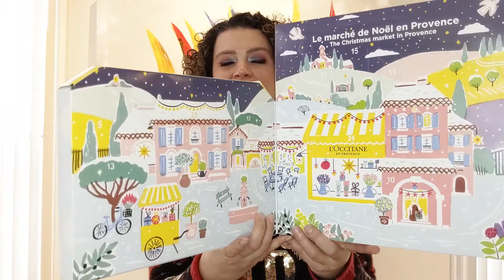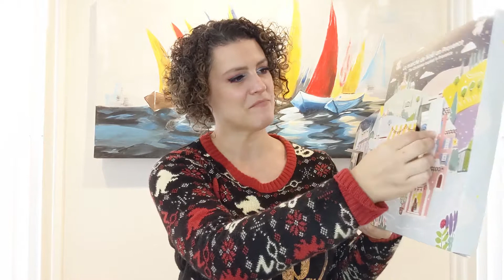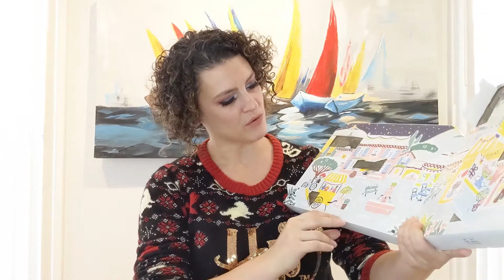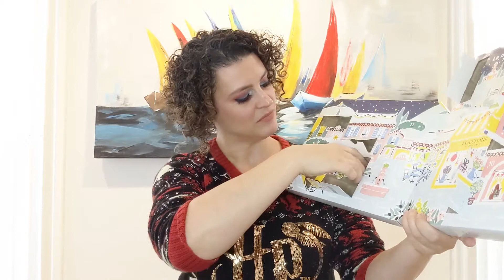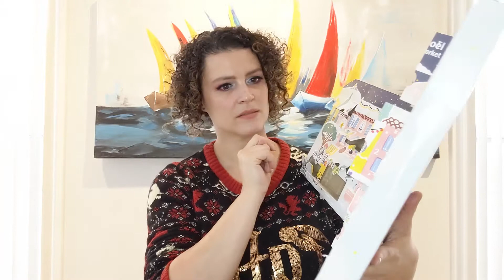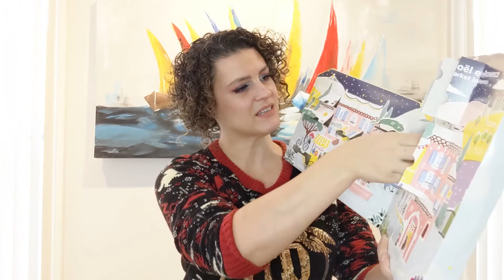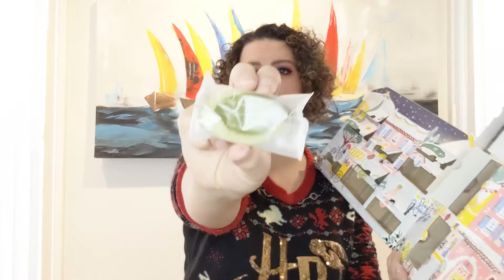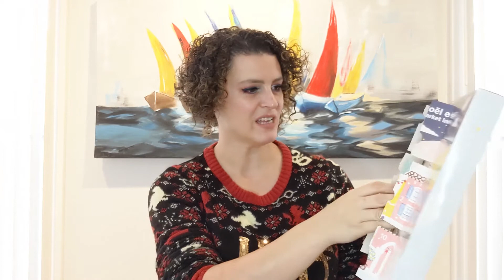Unboxing calendrier de l'avent: L'Occitane en provence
Aujourd'hui on ouvre le calendrier de l'avent de L'Occitane en provence

Les prix sont en $CAN La livraison est gratuite (peux changer selon la destination).

Toutes les opinions sont les miennes. Cette vidée n'est pas commandité.